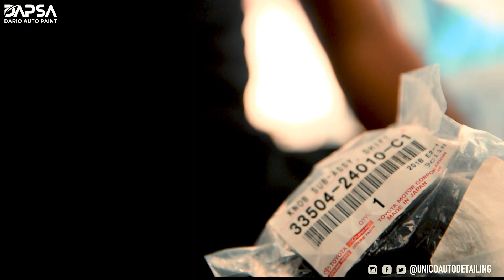Toyota Trueno Ae86 //// 2da parte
Conoceremos Lo avances de este proyecto de @unicoautodetailing antes del evento @thedominicanfinest